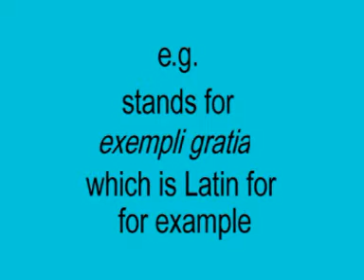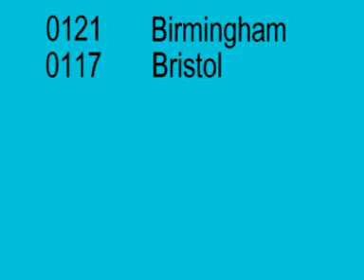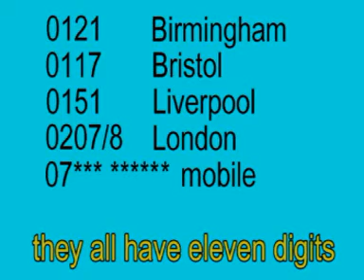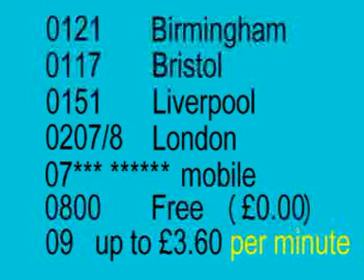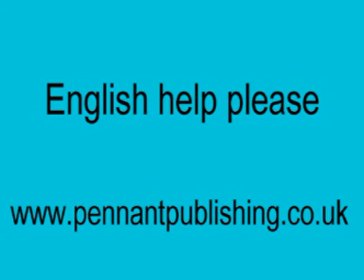English Help Please : Lesson 21